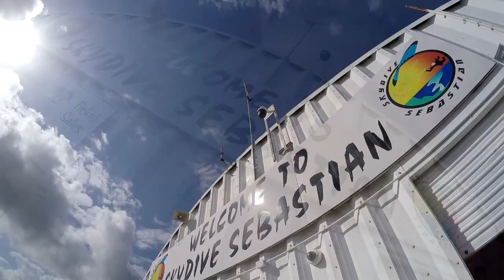Skydive Sebastian - James's Skydive